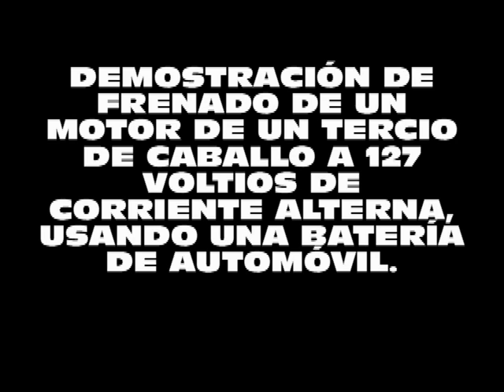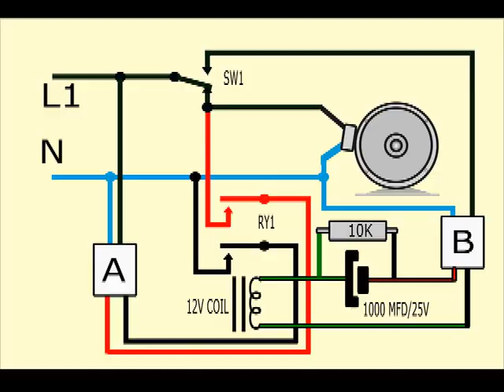Motor electrico de un tercio de caballo frenado con bateria de auto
Experimento para demostrar la forma en que se comporta un motor de un tercio de caballo (o incluso de 3/4 de caballo) al frenarlo con corriente directa. Esto tiene aplicación en una máquina o herramienta que no debe quedarse girando por inercia, pudiendo causar un accidente. Con este método, se puede frenar el motor gradualmente o bien al instante, según convenga. Los vínculos para mis anteriores videos sobre este tema son los siguientes